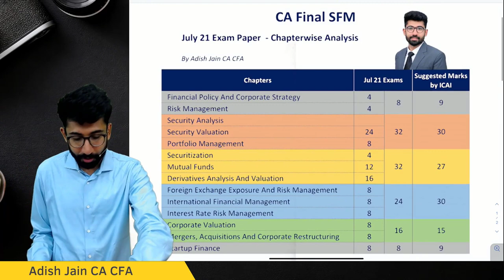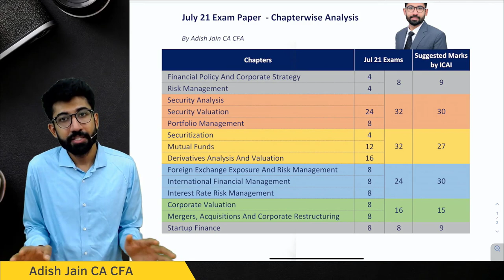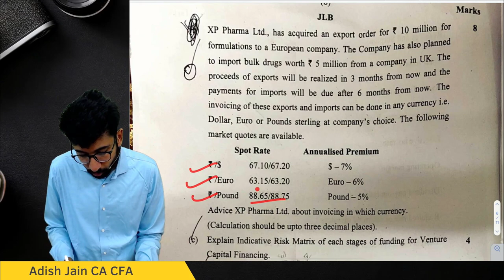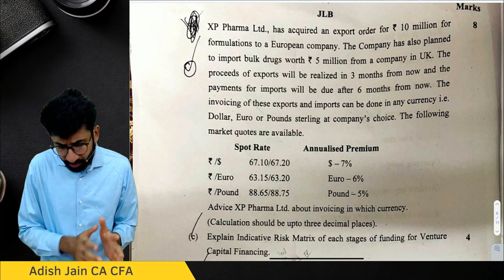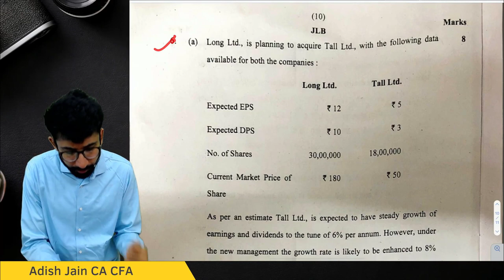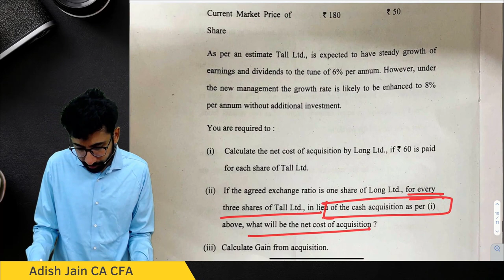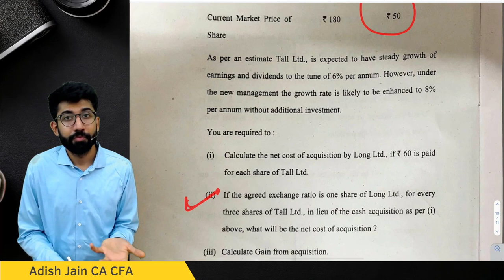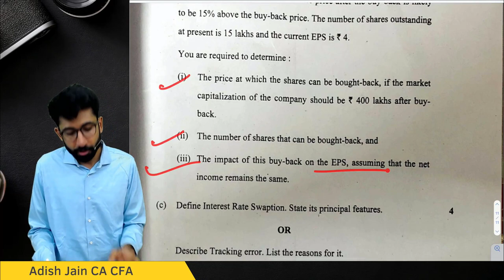SFM New Course July 21 Exam Paper Analysis & Solution (New Questions) | CA Final SFM